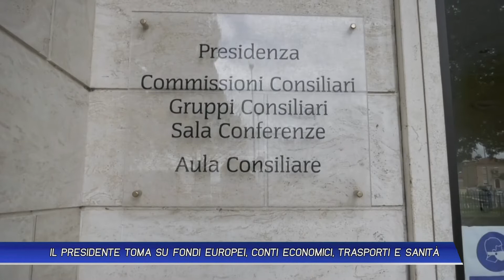IL PRESIDENTE TOMA SU FONDI EUROPEI, CONTI ECONOMICI, TRASPORTI E SANITÀ